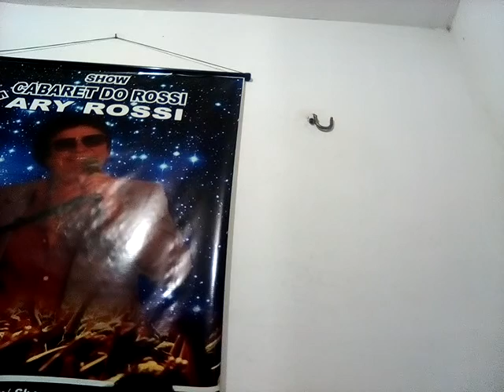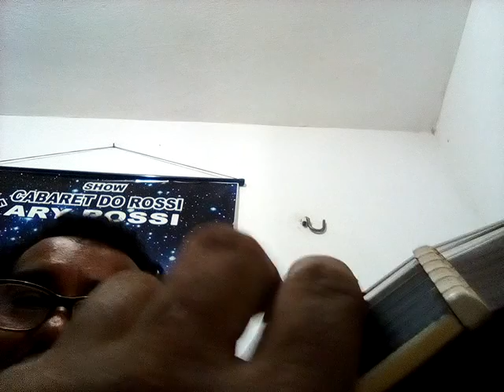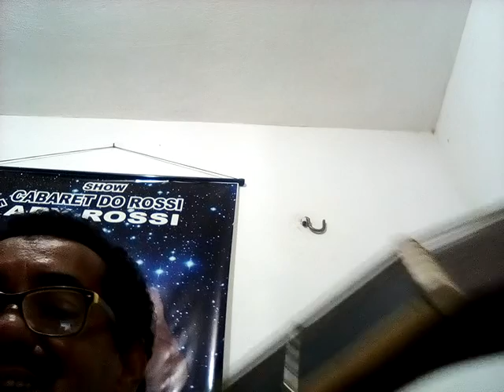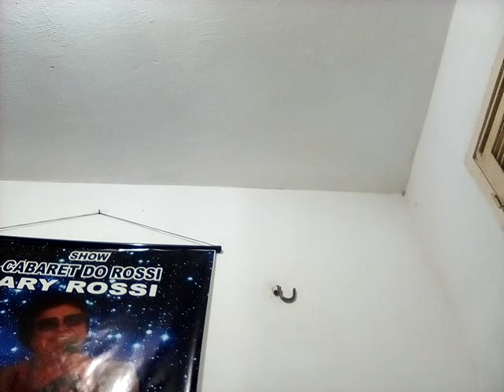CANÇÕES NOVAS NA CASA DO ROSSI Ley